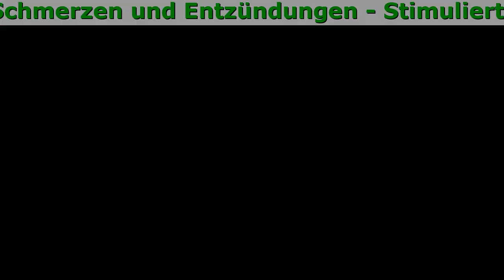Arthro Lab Bewertungen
Arthro Lab - Stellen Sie Gesundheit der Gelenke wieder her, ohne das Haus zu verlassen Ohne Termin und lange Wartezeit

- Lindert Schmerzen und Entzündungen
- Pflegt die Knochengesundheit
- Stimuliert die Kollagensynthese

Gelenkprobleme erinnern ständig an sich selbst?

- Schwellungen und Rötungen
- Gelenkdeformität
- Verschlechterung der Beweglichkeit
- Quälende Schmerzen

Arthro LAB ist auch bei Magengeschwüren oder Herzproblemen sicher
Dank intelligenter Formel und Komponenten, die keine Nebenwirkungen verursachen

- Mangan
Pflegt die Gesundheit der Knochen und des Bindegewebes
- Chondroitin
Verbessert den Phosphor-Calcium-Stoffwechsel im Knorpelgewebe
- Vitamin C
Aktiviert Kollagensynthese
- Salicin
Reduziert Schwellungen, lindert Entzündungen und Schmerzen
- Methylsulfonylmethan
Wirkt entzündungshemmend
- Glukosamin
Stellt die Struktur des Gelenkknorpels wieder her
- Hyaluronsäure
Verhindert Reibung von Gelenkflächen und ihre Abnutzung